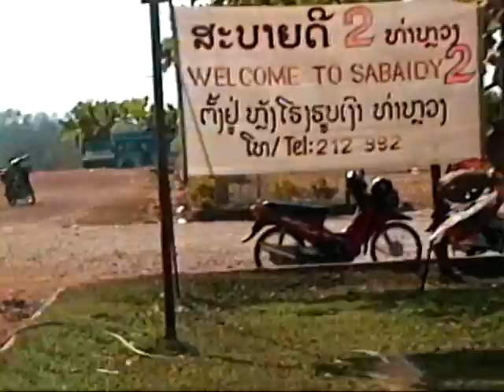ທີ່ີິືຄິວລົດ ປາກເຊ ເວັຍງຈັນ Laos 2003